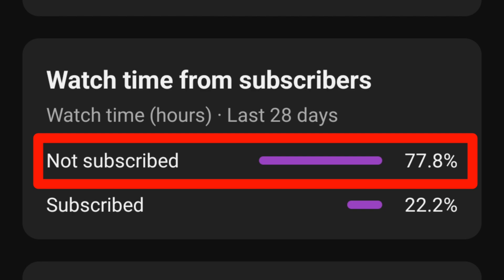True Village Horror Stories in Telugu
Horrorstories realhorrorstoriesintelugu horrorstoriestelugu rrrhs rrrhorrorstoriestelugu

Here are the Most Disturbing Creepy Stories.These are some of the keywordssturbing, creepy, shocking and scary Stories in real life( Some peoples are experienced Saw something the real lifes ).

Video footage credits to :
Some Other Video Source Are Taken By @YouTube And Other Website's And Also Pictures Are Taken By Google For Narrative Purpose

Footages used in this video is not my own footages.